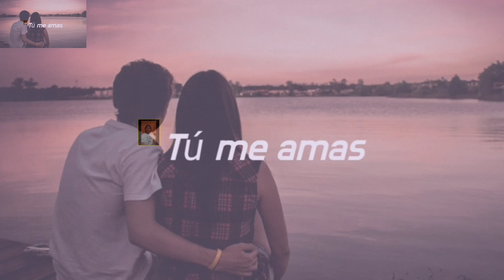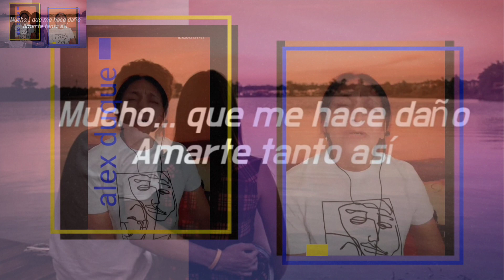TU ME AMAS